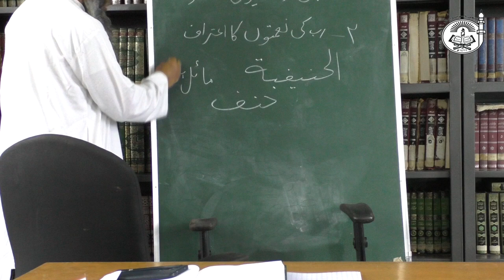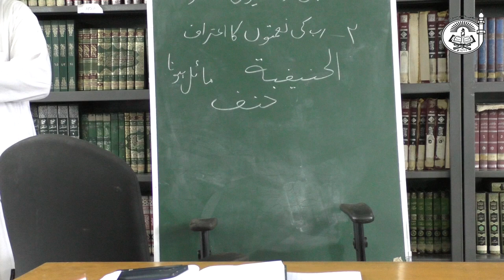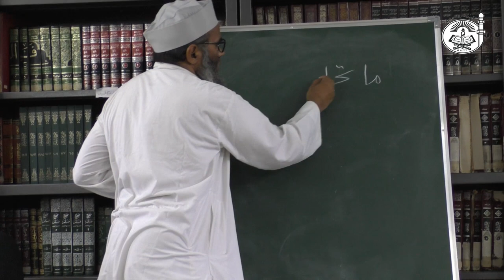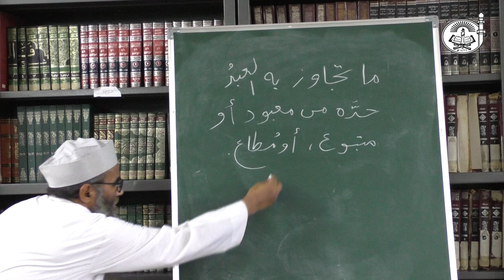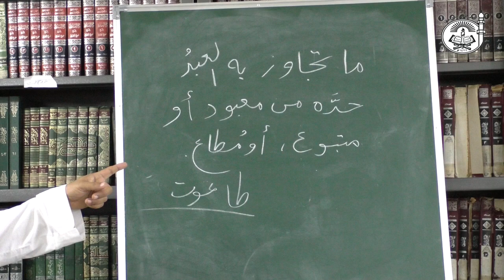Explanation of Al-Usool Ath-Thalaatha (Part 4) || Teen Bunyadi Usool | By Dr.Ubaidur Rahman Madani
Hanifiyyat( Hanf se) - Mayal hona[Shirk se Tauheed ki taraf]
Imam ul Hanafa- Ibrahim A.S
Mabood- Jiski bhi Ibadat ki jaye

Ittiba- Har chiz ko blindly maanlena, Jo de wo lele (Ye Nabi صلى الله عليه وسلم ke liye khas hai)
Ita'at- Follow karna jabtak ke Rabb ki nafarmani ki bat naa ho( Ulema & Rulers k lie khas)

Naa'budu (Ibadat sirf Allah ki) ye Target hai & Nasta'een(Allah ki madad) ye waseela hai

Istianah- Zahiri aur Baatini dono chize Allah se mangna. Eg- Hath per thik na ho to Namaz ko bhi na japaege

Taghut banane ki shaklein-
1)Mabood-
 Allah ke siwa kisi aur ko uska darja diya jaye
2) Matbu-
Nabi صلى الله عليه وسلم ko Allah ne jo darja diya hai wo kisi aur ko dena (Masum Anil khata kisiko manna, kaabil e Ittiba ye kisi aur ko Maanlena kahe Halal to Halal Haram to Haram )
3) Mut'aa ( متاع) -
Jinki It'aat Allah Taa'la ne karneka hukm diya hai unke alawa ko ye haqq de to unhe Mut'aa banana hua (Scholars-Ahle Ilm & Rulers k alawa)

📌 Ahle Ilm ki It'aat naa kiya jaye to Roohani nuksaan, Jahaalat, Takfeer,Biddat aam hojaege
📌 Rulers ki It'aat naa kiya jaaye to Jismani Nuksaan & Fasaad hoga